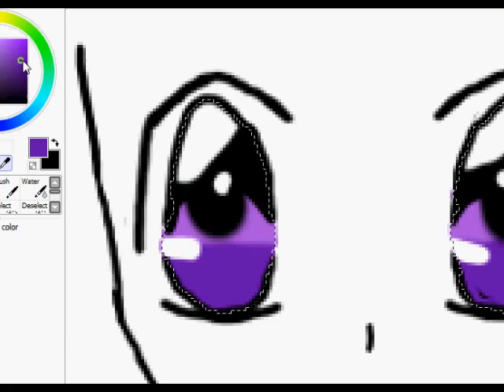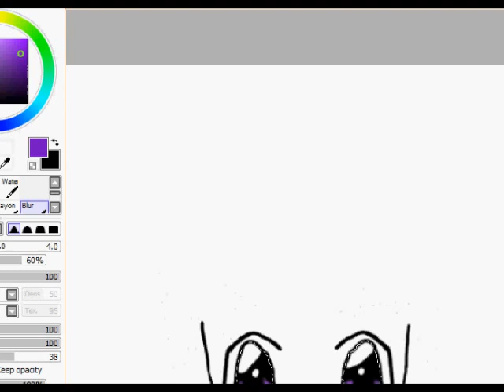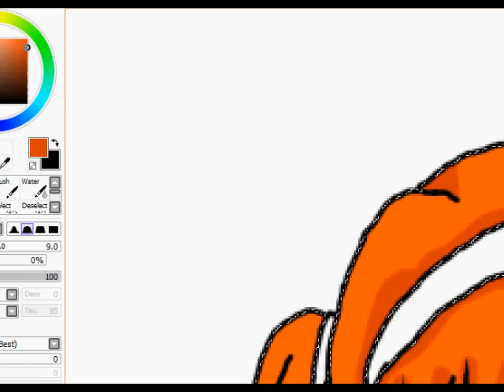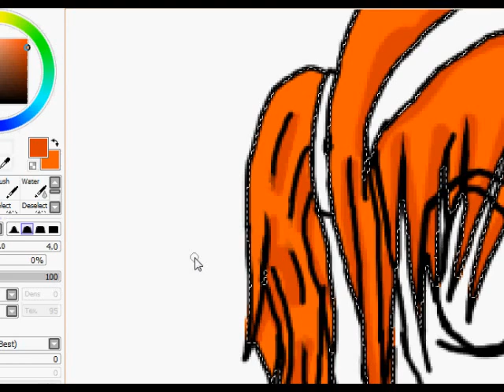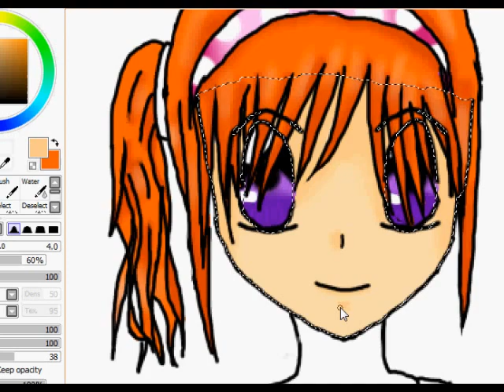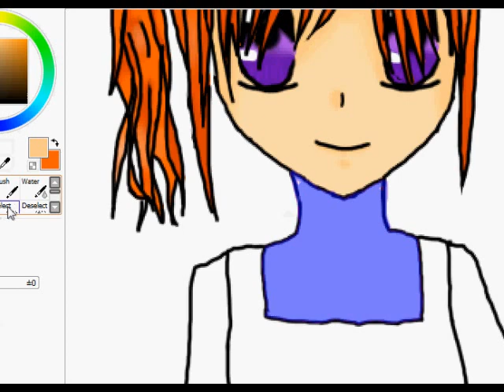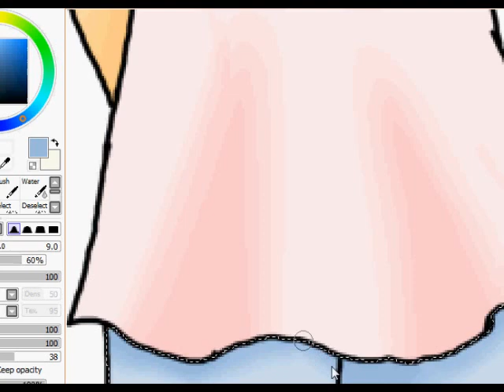Art Trade with LuvsYaCookies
Srry if it horrible i drew it with my mouse D:
i lost my pad pen -.-
i feel really stupid
drawing and coloring made by me
Program used:
Paint SAI
Songs:
According to You - Orianthi
Amurita - Yui Makino
Umbrella - Epik High ft Younha